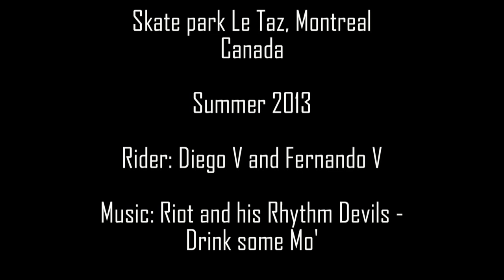Carving at Le Taz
Great fun with the Carver Resin board and C7 trucks at the skate park Le Taz, Montreal (Canada)

Muy divertido carvear con el Carver Resin y los ejes C7 en el skate park de Le Taz, en Montreal (Canadá)